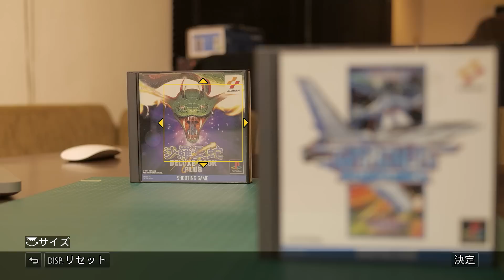GH4のAFはどう凄い？コントラストAFの決定的な弱点とその対策！GRADIUSと沙羅曼蛇の距離を求めるGH3の嘆き！【動チェク！】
まだまだ続くPanasonic LUMIX DMC-GH4のお話！
今回もダラダラ長いです！
お暇な時にでも御覧ください。

このコントラストAFのクセさえ掴んでしまえば、
自画撮りも怖くない!?

今回GH4から搭載された空間認識AF、DFDの検証をしたいと
思いましたが、その前にコントラストAFのしくみを理解したい
と思い、いろいろ調べてみました。

GHシリーズが一貫してコントラストAFにこだわっているのは、
合焦精度や最終的な画質を再優先するためだそうです。

ひとつひとつのことがらをこうやって動画で語ることによって、
自分自身も楽しくマスターしていけるような気がしてます。

でも興味のない方には全く面白くない話ですね。
GH3もGH4も、自分撮りのYouTubeクリエイターの方に
是非おすすめしたいカメラです。

※当方、映像やカメラについて絶賛勉強中です。
ニワカなネット知識で充満しています。
情報の正確さに難アリと思われますのでご了承ください。

音声収録：
◯RODE NTG-2
◯TASCAM DR-60D
◯TASCAM US-366

編集：
◯Apple Final Cut Pro X
◯Apple Motion5

関連リンク

◯TASCAM DR-60D

◯RODE NTG-2

◯OLYMPUS M.ZUIKO DIGITAL ED 12mm F2.0

ギュイーントクガワ facebook